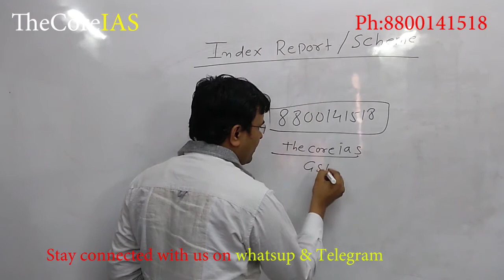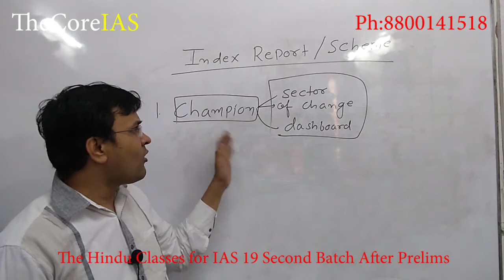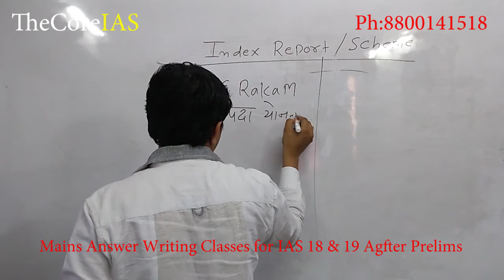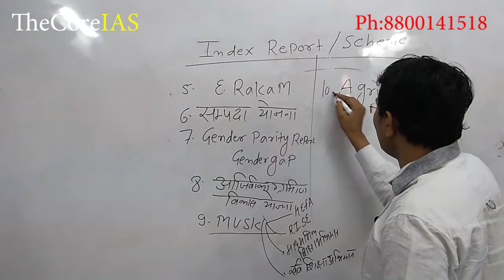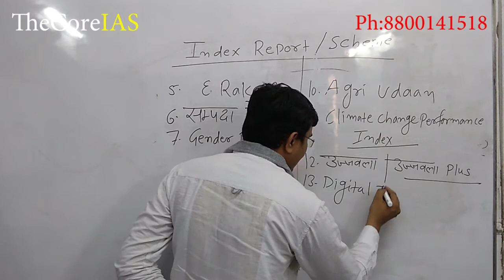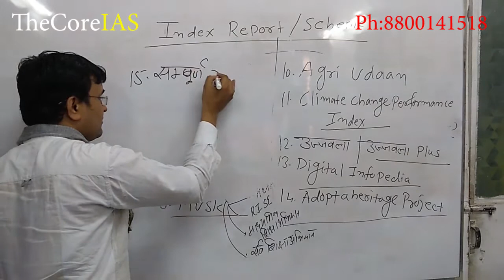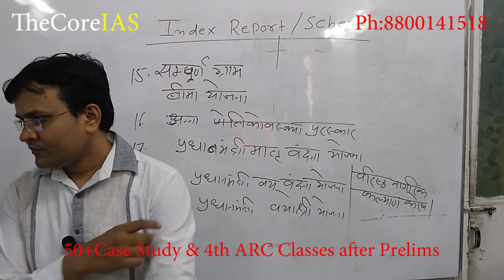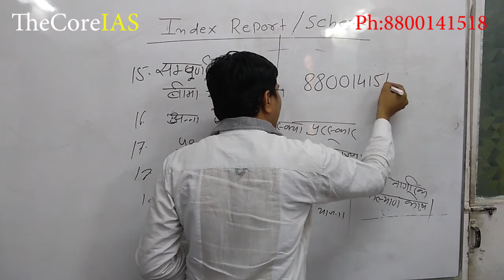IAS PRELIMS 2018 IMPORTANT INDEX,REPORT,SCHEME,etc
This video Describe various important  index, report ,govt. scheme etc from july 2017 -may 2018  most important for upsc 2018 3rd june

ENVIRONMENT & ECOLOGY Class Structure

YEAR BOOK QUESTION PART 1